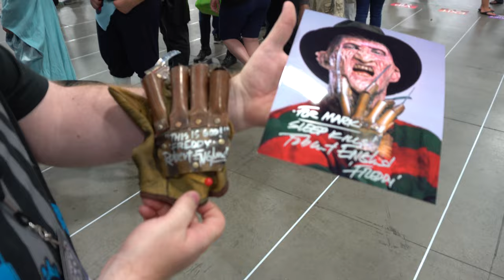Salt Lake Comic Con 2016 - My Personal Moment With Robert Englund (Shortened w/ Subtitles)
Robert Englund used one of my gloves for an entire weekend at Salt Lake Comic Con 2016. After he was finished with it, he treated me with his autograph on the glove, a complimentary signed photo of my choosing, and some extremely kind words. I reached out to shake his hand and he pulled me in close and he said that not only was a great for him, but to all the fans. He said that it gave all the fans a "bang for the buck". I absolutely love that Robert was thinking of how it impacted the fans instead of himself. One of the greatest celebrities you could ever meet.

Thank you again, Robert... I couldn't be more happy.